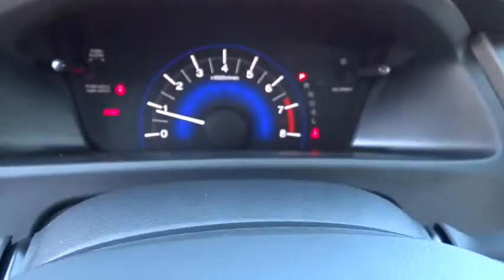2014 HONDA CIVIC Redding, Eureka, Red Bluff, Northern California, Sacramento, CA 14H898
2014 HONDA CIVIC